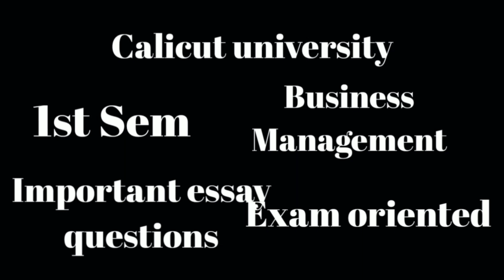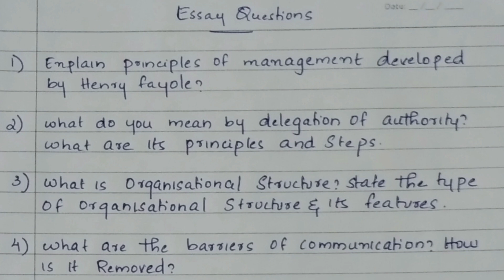Calicut university, 1st sem, Business management, important essay question, exam oriented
Calicut university
1st sem
exam oriented
important essay question